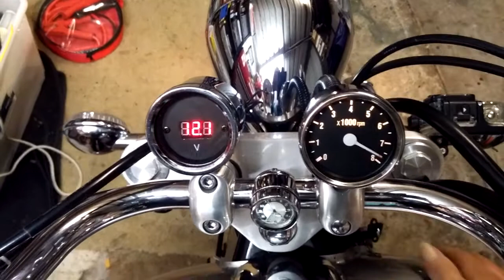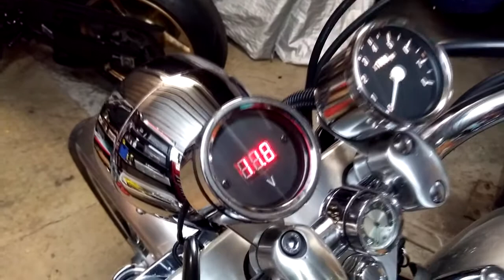Yamaha XVS 650 New gauges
Installed a Volt gauge and Tachometer on Yamaha XVS 650
Also Super bright LED into the speedometer as the factory one totally sucks.